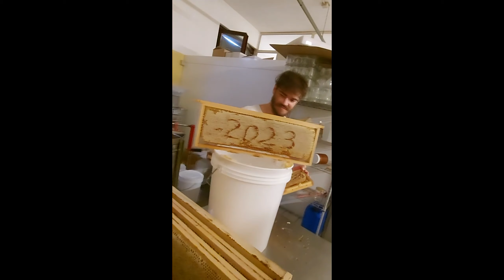smielatura 2023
Non dimenticate di seguirmi su instagram BEELLITIAM per tutti i contenuti estemporanei.

Link utili
Apicoltura:
Attrezzatura varia
Guanti pesanti
Guanti leggeri
Marcatore per regine
Spazzola per api
Batteria per saldare i cerei
Scaffali del magazzino
Libro Pistoia
Libro Contessi
Contessi salute delle api
Tappo apri candito canditap
Idromele:
Fermentatore 30 l professionale klarstein
Lievito per idromele M05
Etichette per miele e idromele
Dama con gorgogliatore
Libro di Parrini
Mostimetro BABO senza provetta
Provetta per mostimetro
Per i video:
Pettorina supporto per action cam
Treppiede flessibile e versatile
Microfono per smartphone
Microfono wireless per interviste